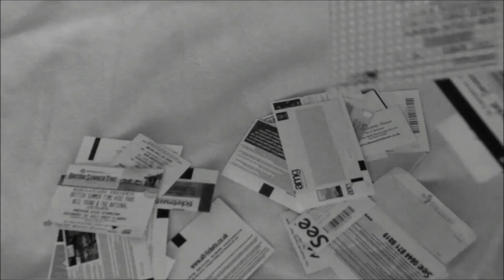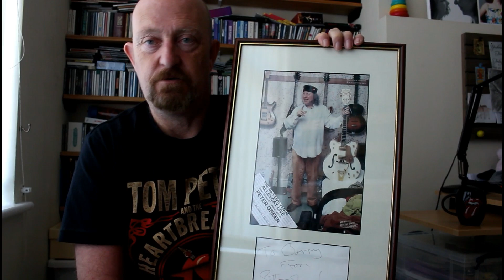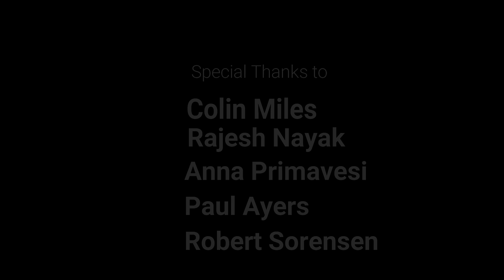Peter Green: Reading Alley Cat - 1997 - Classic Gig Review